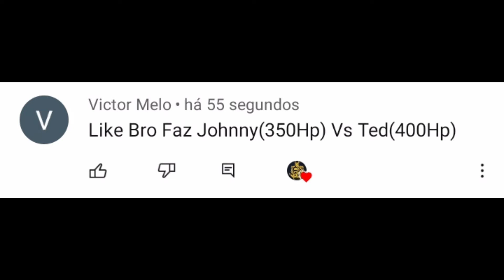Bully Combate - Johnny(350Hp) Vs Ted Thompson(400Hp)